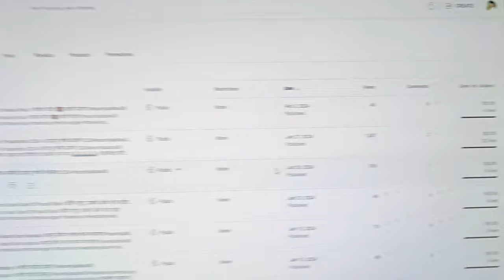Wedding shoot Surli Suraj & Vaishnavi II वेडिंग शूट सुरली सुरज & वैष्णवी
नमस्कार माझ्या सर्व फॅमिली मंडळींना राम राम 🙏🙏🙏🙏 माझ्यापेक्षा छोटे माझ्यापेक्षा मोठे 🙏🙏 कसे आहात हसत रहा मस्त रहा स्वस्थ रहा 🙏🙏 आणि तंदुरुस्त रहा या सर्वांना आपल्या सर्व यूट्यूब फॅमिलीला तुम्ही या चॅनलला सबस्क्राईब करा लाईक करा शेअर करा
Hey friends, Sumit Jadhav  this side & thank alot for watching my videos. Please "LIKE" the video if you enjoyed watching or also "COMMENT" if you want to Suggest something or Appreciate.

lots of  ❤️